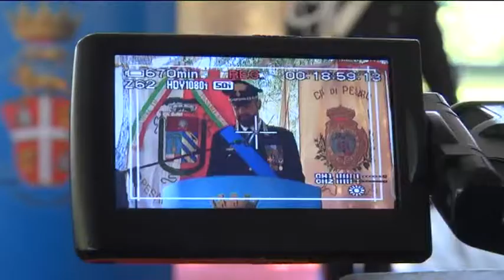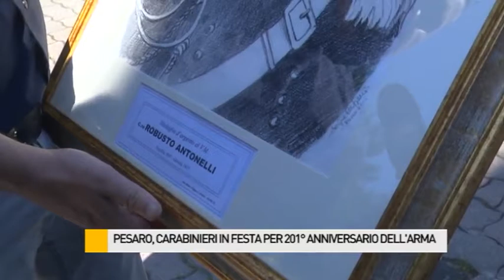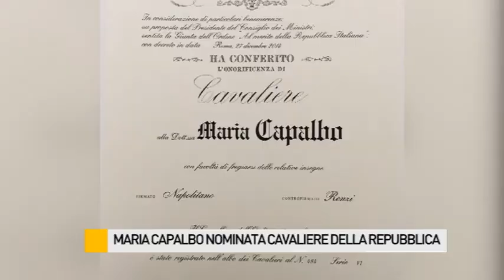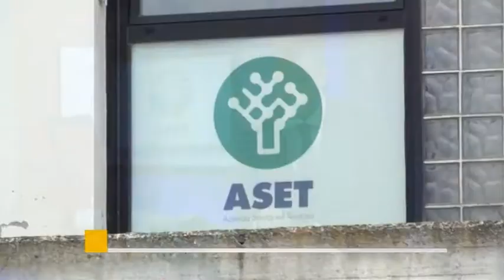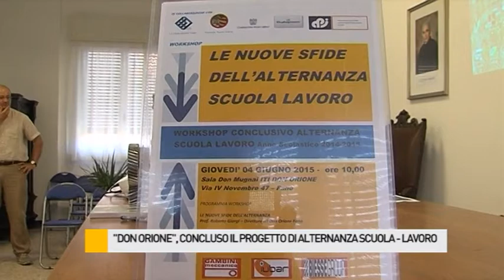Occhio alla NOTIZIA 5/6/2015